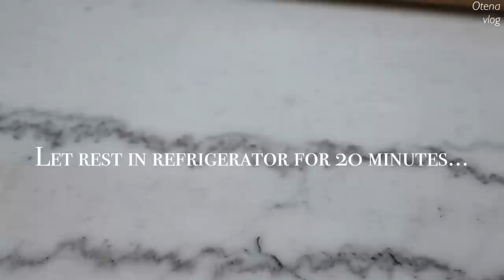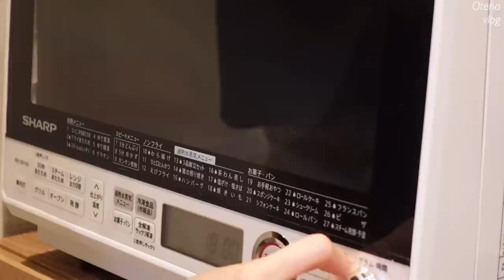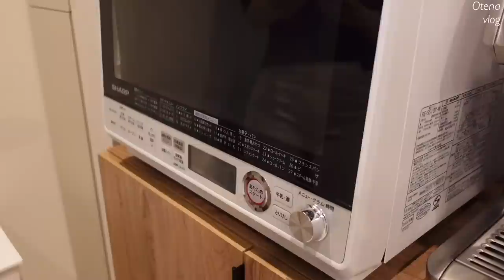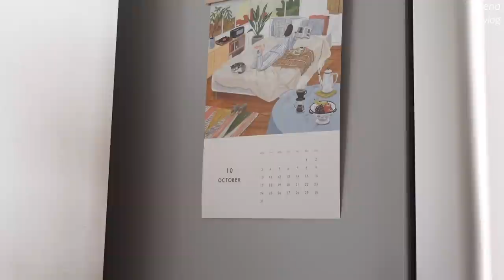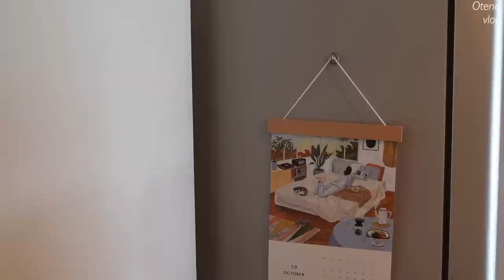新居に姉が遊びにきた！ | ゆっくり読書をして過ごす仕事終わり| アールグレイスコーンを焼く週末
・Serge Mouilleフロアランプ

👗コーディネート/cordinate
・紺色パイピングワンピース

🥂器/tableware
・ワイングラス
・ルイボスティーを入れたティーポット

▼アールグレイスコーンレシピ / Earl Gray Scones Recipe

小麦粉280g
ベーキングパウダー8g
バター110g
生クリーム80g
牛乳20g
卵25g
砂糖56g

280g flour
8g baking powder
110g butter
80g heavy cream
20g milk
25g egg
56g sugar

字幕設定をONにしてからご覧ください。字幕が他の言語になっている場合は"日本語"を選択してください！

▼Music
サム・オック_I Still Want Your Love (feat. Jinnie)
Drew Holcomb & Ellie Holcomb_You and Me
Emily Brimlow & CS Kid_Obsession
CHPTRS_The Light